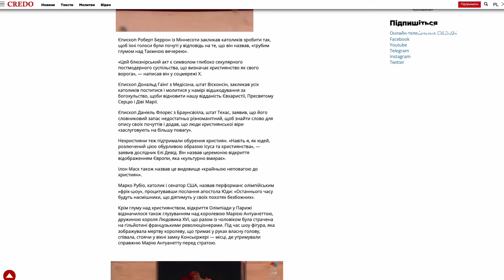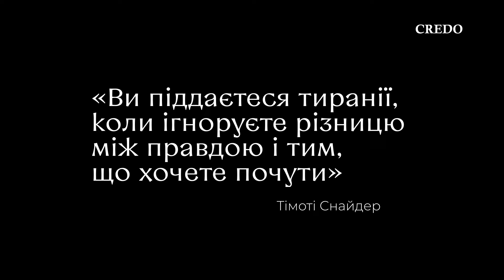Кілька слів про Олімпіаду: лайно чи шоколад?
Жменька неочевидних міркувань на тему скандального перфомансу під час відкриття Олімпійських ігор: про культурні коди, комунікацію, газлайтинг і Церкву, яка перестала впливати на суспільство.

🔴 Увага! Дорогі друзі, відтепер ми не можемо приймати ваші пожертви на картки! Будь ласка, підтримайте нас через ці сервіси:

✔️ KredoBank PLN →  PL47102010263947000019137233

Натисніть вподобайку під цим відео 👍